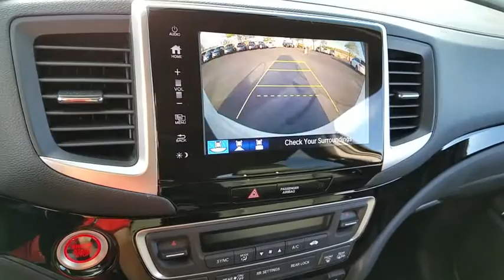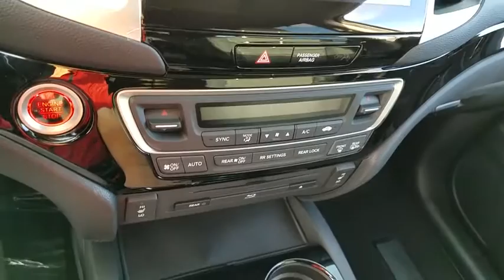2017 HONDA PILOT Henderson, Las Vegas, Laughlin, St George, Flagstaff, AZ H173471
2017 HONDA PILOT TOURING - Stock#: H173471 - VIN#: 5FNYF6H97HB089084

Side Impact Beams,Dual Stage Driver And Passenger Seat-Mounted Side Airbags,Collision Mitigation Braking System Forward Collision,Tire Specific Low Tire Pressure Warning,Dual Stage Driver And Passenger Front Airbags,Curtain 1st, 2nd And 3rd Row Airbags,Airbag Occupancy Sensor,Rear Child Safety Locks,Outboard Front Lap And Shoulder Safety Belts -inc: Rear Center 3 Point, Height Adjusters and Pretensioners,Back-Up Camera,Honda LaneWatch Right Side Camera,Heated Front Bucket Seats -inc: 10-way power driver's seat adjustment w/power lumbar support w/2-position memory, 4-way power passenger's seat adjustment, 1-touch 2nd-row seats and head restraints at all seating positions,60-40 Folding Split-Bench Front Facing Manual Reclining Fold Forward Seatback Rear Seat w/Manual Fore/Aft,Manual Tilt/Telescoping Steering Column,Fixed 60-40 Split-Bench 3rd Row Seat Front and Manual Fold Into Floor,Leather/Metal-Look Steering Wheel,Front Cupholder,Rear Cupholder,Compass,Valet Function,HomeLink Garage Door Transmitter,Cruise Control w/Steering Wheel Controls,Distance Pacing,HVAC -inc: Underseat Ducts, Headliner/Pillar Ducts and Console Ducts,Illuminated Locking Glove Box,Driver Foot Rest,Interior Trim -inc: Metal-Look Instrument Panel Insert, Chrome And Metal-Look Interior Accents,Full Cloth Headliner,Leather Door Trim Insert,Leather/Metal-Look Gear Shift Knob,Driver And Passenger Visor Vanity Mirrors w/Driver And Passenger Illumination,Full Floor Console w/Covered Storage, Mini Overhead Console w/Storage, Conversation Mirror, 3 12V DC Power Outlets and 1 AC Power Outlet,Front And Rear Map Lights,Fade-To-Off Interior Lighting,Carpet Floor Trim,Cargo Area Concealed Storage,Trunk/Hatch Auto-Latch,Cargo Space Lights,Door Mirrors,Honda Satellite-Linked Navigation System -inc: voice recognition and Honda HD digital traffic,Instrument Panel Bin, Interior Concealed Storage, Driver / Passenger And Rear Door Bins,Delayed Accessory Power,Systems Monitor,Analog Display,Outside Temp Gauge,Front